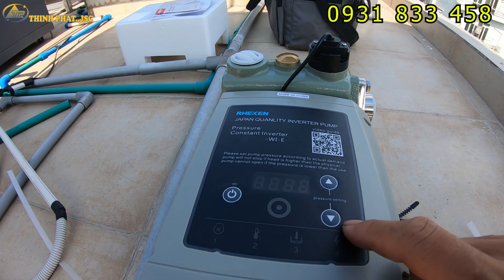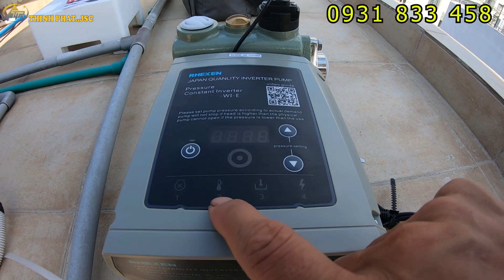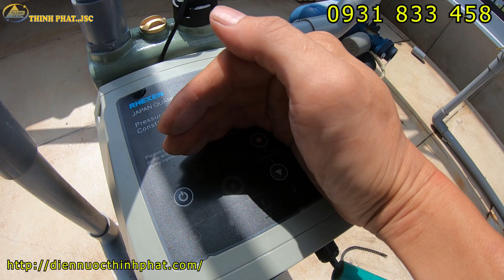Máy bơm tăng áp không tiếng ồn điều chỉnh được áp lực nước Bảo hành 3 năm ! Bao sử dụng 3 tháng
Máy bơm tăng áp không tiếng ồn là dòng máy bơm biến tần tốt nhất hiện nay !
Bơm tăng áp biến tần sử dụng công nghệ Nhật Bản nên độ bền và chất lượng rất tốt
Bơm tăng áp giúp chúng ta tăng được áp lực nước trong đường ống và các thiết bị trong nhà như máy giặt,vòi sen vv...